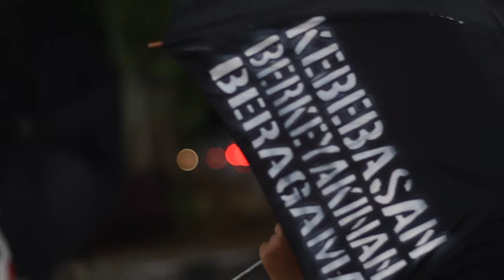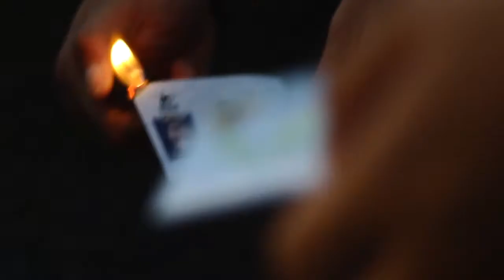Sorgemagz.com - [Aksi Warga] Aliansi Mahasiswa Sapu Koruptor l Bandung l 30 Maret 2017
​Komisi Pemberantasan Korupsi (KPK) tengah menghadapi kasus mega korupsi e-KTP yang diduga melibatkan banyak pejabat publik negara dan pengusaha. Selain untuk memperkaya pribadi para pelakunya, dana korupsi tersebut juga dialirkan ke beberapa institusi partai politik.

Pada Kamis (30/03), Aliansi Mahasiswa Sapu Koruptor bersama Kamisan Bandung menggelar aksi "Menolak Korupsi menjadi Bagian dari Identitas Kami" di depan Gedung Sate. Aksi diisi dengan orasi, aksi simbolis pembakaran replika e-KTP, dan juga teatrikal.

Tiga poin utama dari tuntutan Aliansi Mahasiswa Sapu Koruptor yaitu, menuntut dan mendukung KPK membongkar dan menuntaskan kasus korupsi e-KTP, menuntut partai politik yang terbukti meneriama aliran dana korupsi untuk membubarkan diri/ dibubarkan oleh pemerintah secara berkeadilan dan transparan, serta menuntut pemerintah Jokowi-JK berani mendukung upaya KPK menuntaskan kasus e-KTP termasuk upaya pembubaran partai politik yang terbukti menerima dana korupsi.